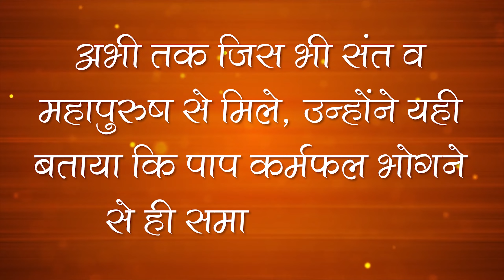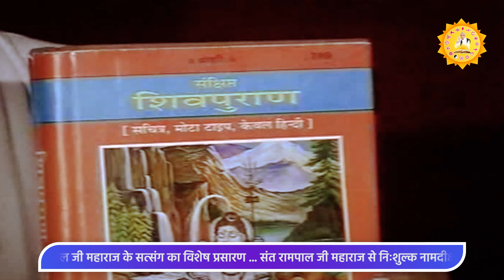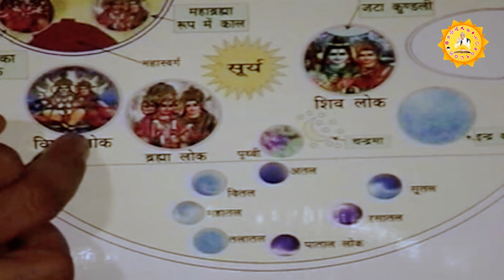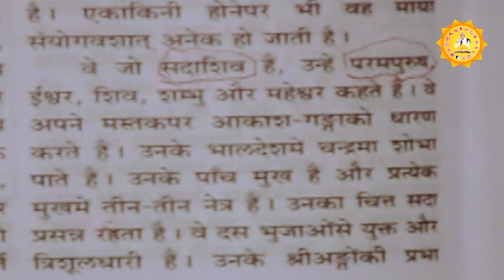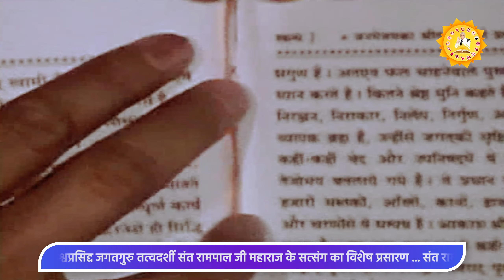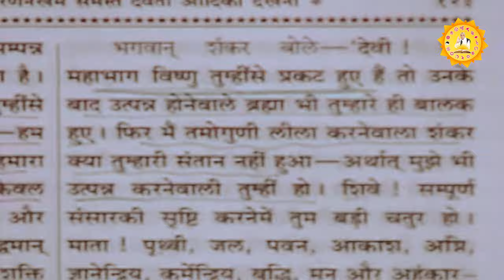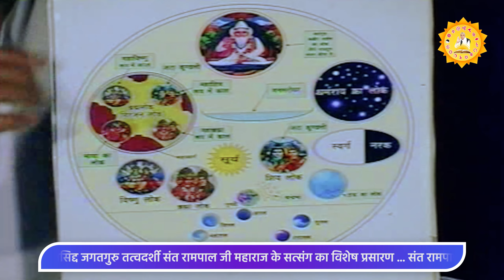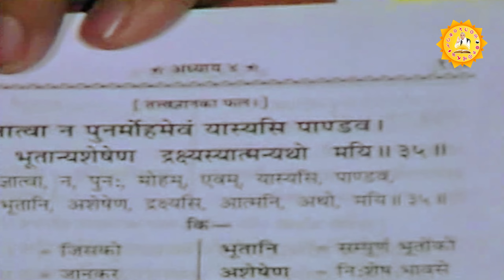संत रामपाल जी महाराज द्वारा अद्वितीय तत्वज्ञान संदेश /TatvaGyan Sandesh Episode- 15 | SATLOK ASHRAM